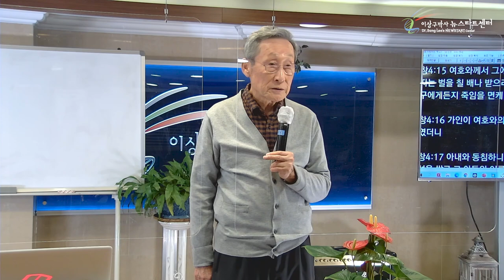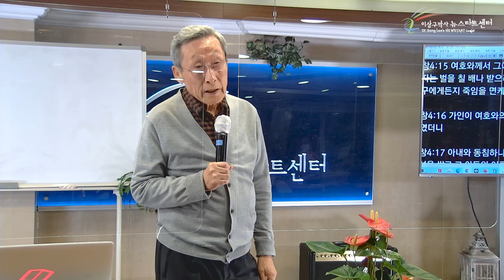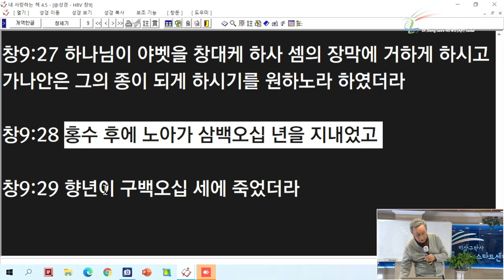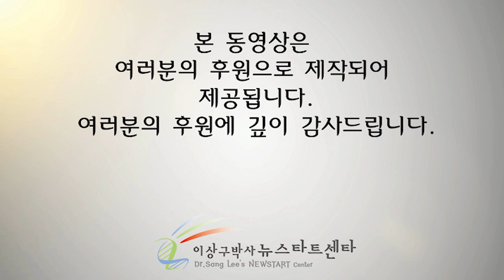[15강] 세속으로부터의 탈출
문의전화
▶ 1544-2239